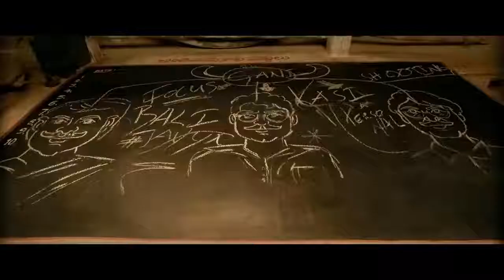September 26, 2019